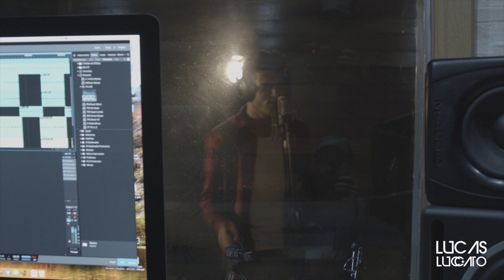MAKING OF LUCAS LUCCATO - Artebits Produções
Vídeos, clipes, Dvds,  Fotografia Profissional, Produção e gravação de áudio, Sites, Artes digitais.